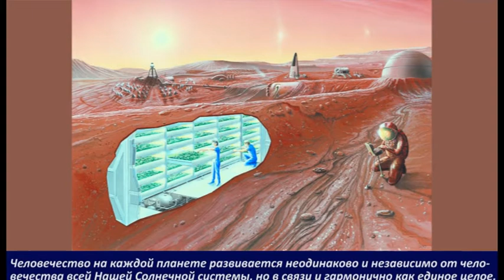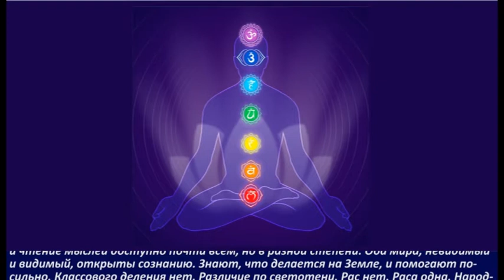Цивилизация на Венере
"Возьмём Венеру как наиболее близкую и высокую, чем Земля. Люди на ней живут, ступень эволюции выше..."